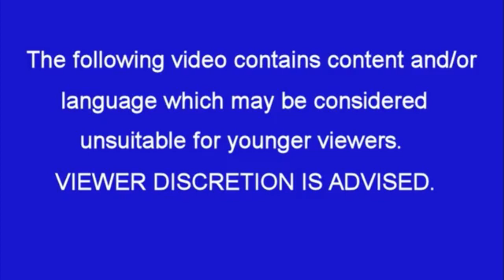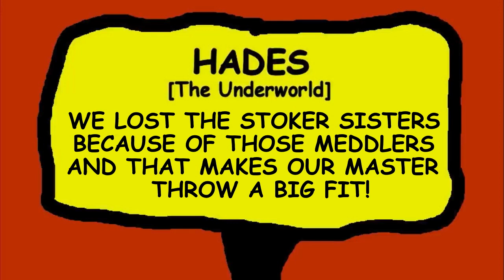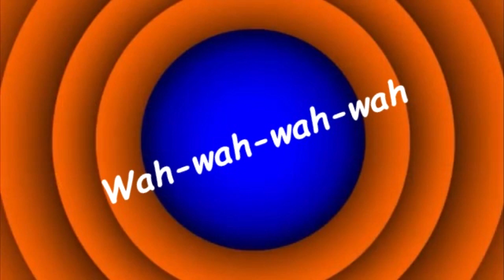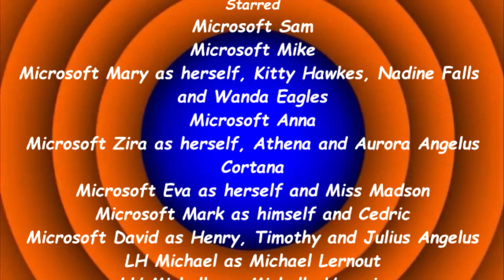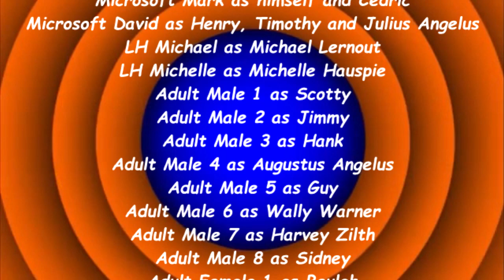davemadson's LT Bloopers 216: Walter and Carolina's Last Stand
[This is what you could have seen on April 7, 2021]
It's business as usual in the studio, until the parents of the Stoker sisters take revenge on the JCtn Squad for defeating the sisters.
Barfs: 2 (Walter & Carolina)
Zaps: 1
Characters: Sam, Mike, Mary, Anna, Zira, Cortana, Eva, Mark, LH Michael, LH Michelle, Scotty, Jimmy, Hank, Guy, Wally, Harvey, Sidney, Beulah, Abby, Kitty Hawkes, Nadine, Wanda, Athena, Walter Stoker, Carolina Viper, Angela the Angel, Angelo the Archangel, Aurora Angelus, Julius Angelus, Augustus Angelus, God, Miss Madson and Davemadson.
Made using VEGAS Pro 17.0, Corel PaintShop Pro X9, Audacity and Balabolka